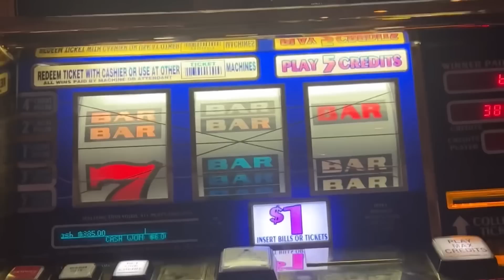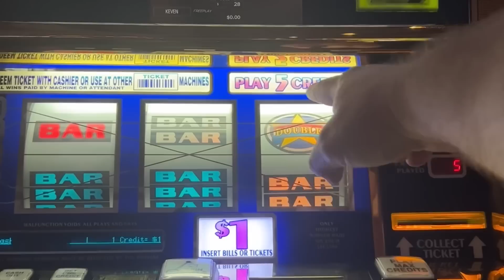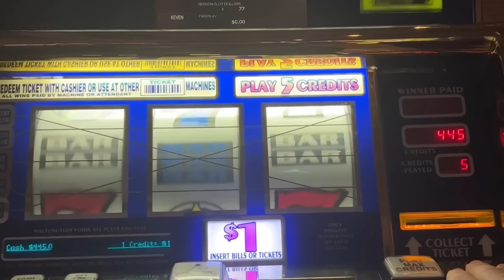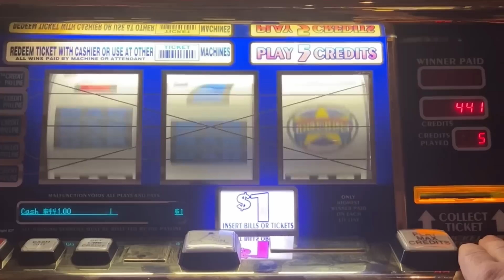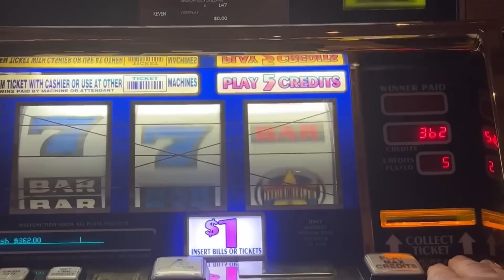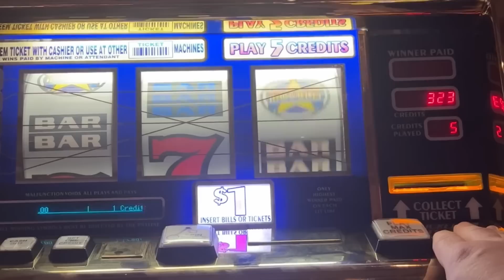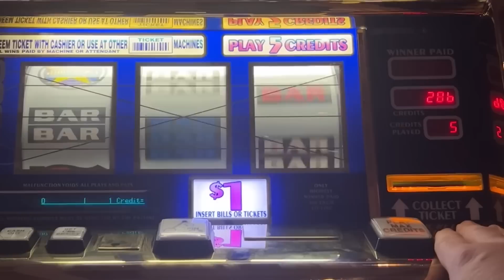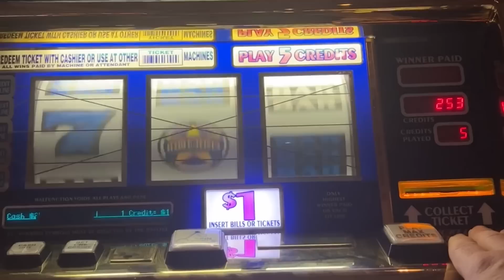Favorite 5 Line Old School Double Red White & Blue 3 Reel Slot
7 Jackpot Handpays in one afternoon